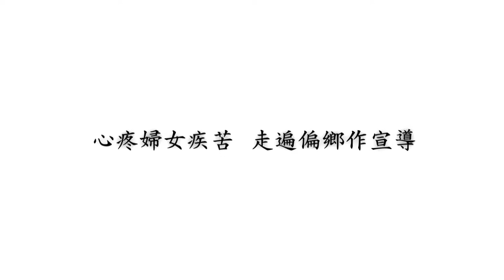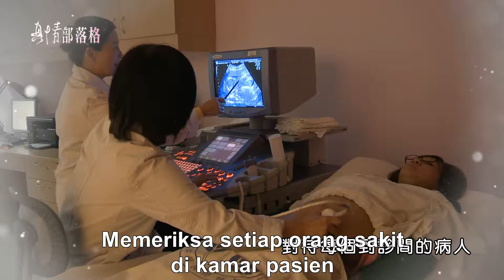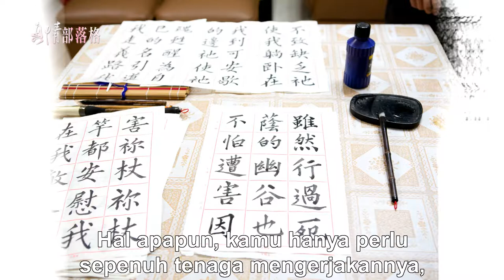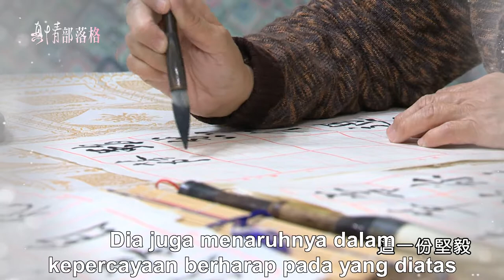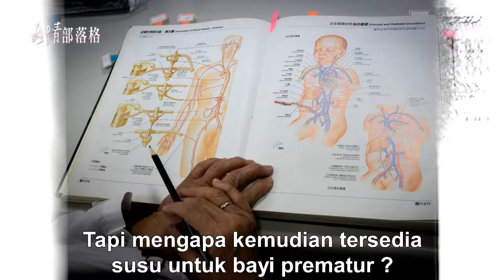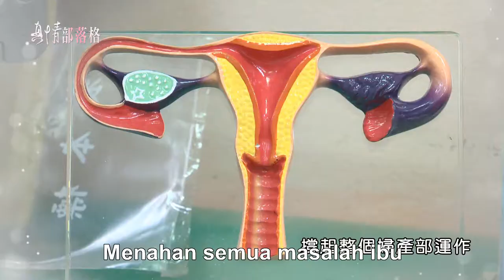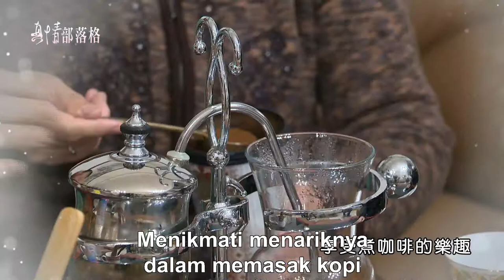Nadi Kehidupan 生命的脈絡 (He Shi Zhu 何師竹) - True Love Blog(ID)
Kisah kali ini datang dari salah seorang dokter ginekologi terkenal di taiwan..

Beliau adalah He Shi Zhu, seorang dokter yang pernah mendapatkan penghargaan internasional sebagai dokter wanita yang berkontribusi dengan sangat luar biasa di bidang kesehatan..

Utamanya dalam penanganan dan perawatan bagi orang-orang yang membutuhkan pertolongan medis.

Kisah selengkap nya mari kita simak dalam true love blog pada episode kali ini...